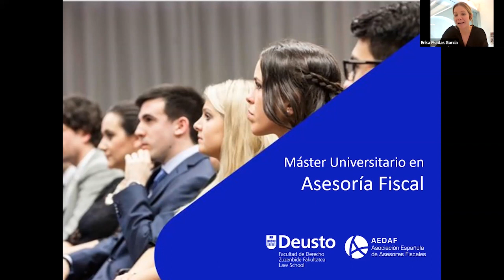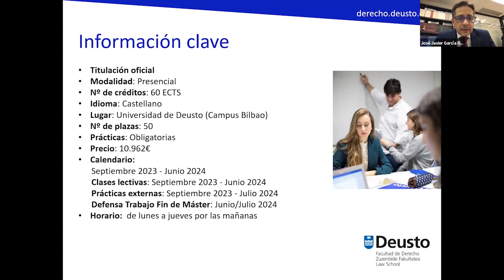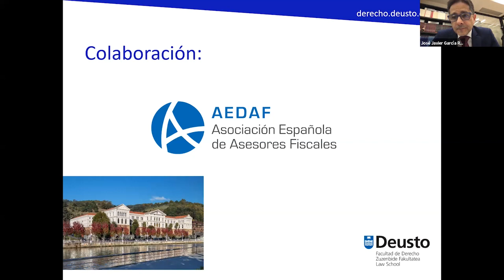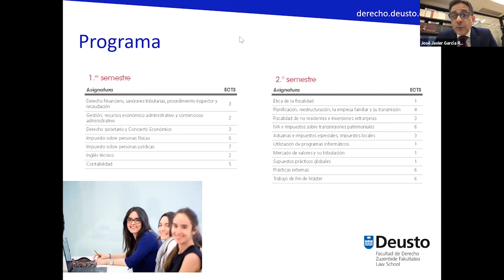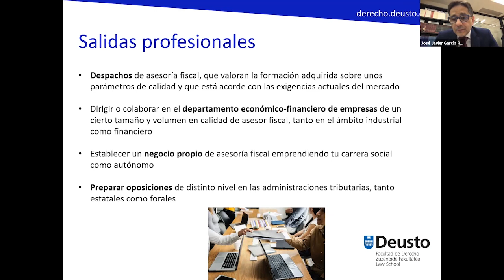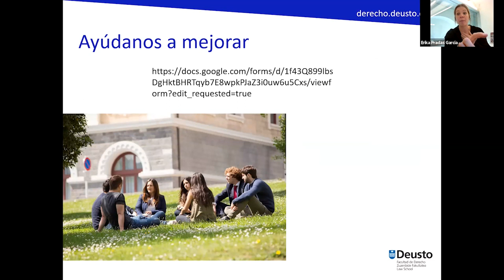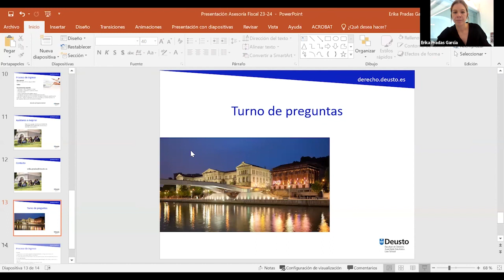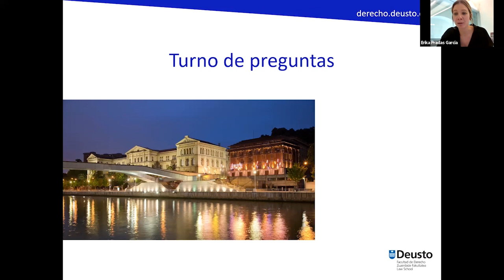Sesión informativa Máster Universitario en Asesoría Fiscal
El 23 de febrero de 2023 la Facultad de Derecho de la Universidad de Deusto presentó el Doble Máster Universitario en Acceso a la Abogacía con Derecho de la Empresa y con Asesoría Fiscal. Más información